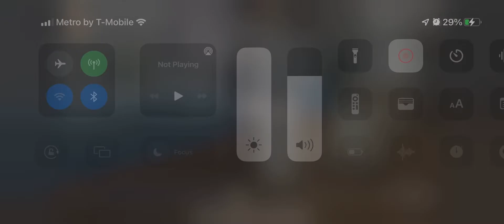Sunday ￼Sermon Funny